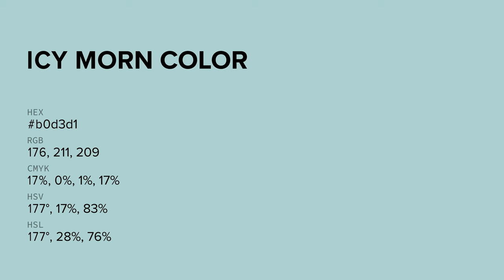Icy Morn color b0d3d1 hex color - Green color - Warm color b0d3d1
What color is Icy Morn ? b0d3d1 hex color - Green color - Warm color b0d3d1

Hex b0d3d1 Color Code is also known as Icy Morn color.